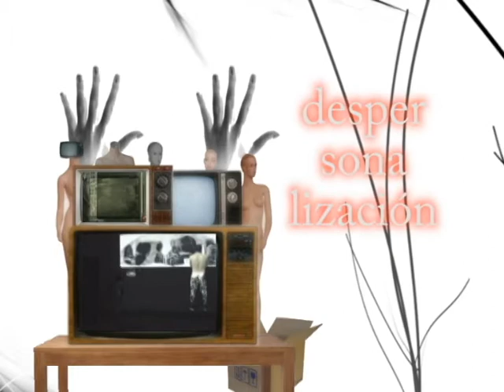Video 11 Vecchio Anibal Postmodernidad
Producido por Vecchio Anibal para la materia Panorama del Arte actual, Cátedra Alfredo Marino, año 2009. Una síntesis del material de estudio Nro. 1. Dictado para la carrera Licenciatura en Producción y Realización Audiovisual / UAI /República Argentina